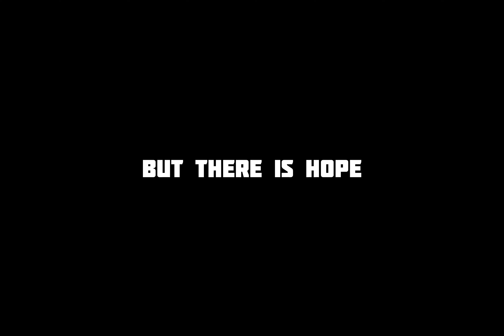Best Comeback Yet🔥efootball2023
Hello Everyone!